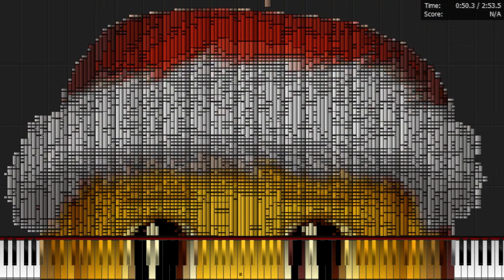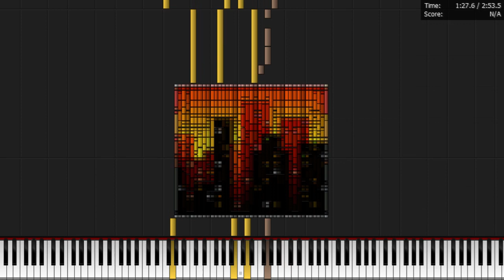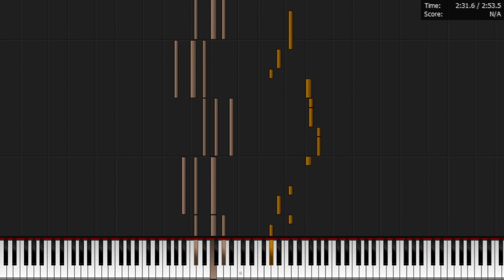Can you guess these Christmas songs based on their emojis? (Dark Midi)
Let's play a game of guessing the christmas song based on the emoji and midi shown!

featuring 3 songs, drop the names in the comments!